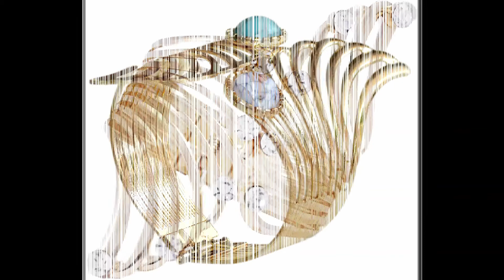फैंसी ज्वेलरी, घर बैठे मंगवाए , Bridal Jewellery collection, Cheapest Jewellery set On Delliclick